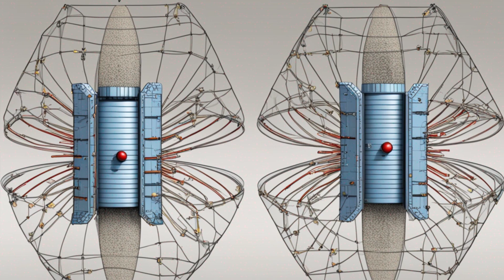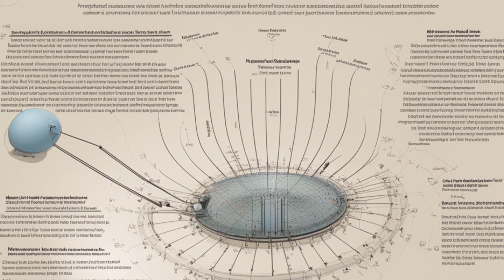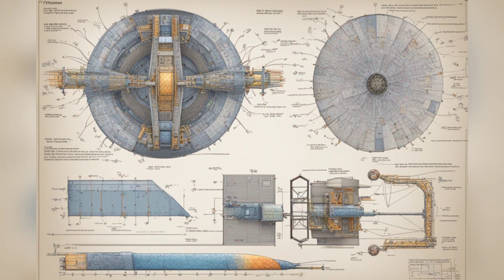Mind-Blowing Discovery in Quantum Foam Shakes Physics World!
Observations of the muon's magnetic properties have revealed inconsistencies with theoretical predictions. The complexity of calculating these properties is attributed to the interaction of multiple forces. Despite the use of different calculation methods, disagreements persist, suggesting the presence of unknown particles and a potential reevaluation of our understanding of quantum mechanics.